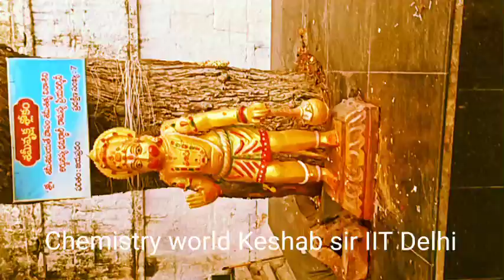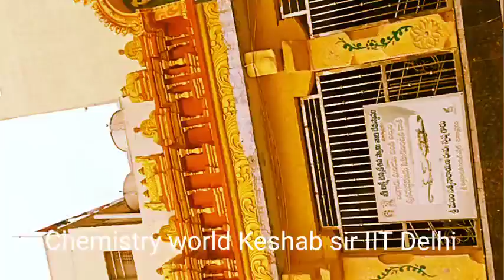VENKATESWAR TEMPLE, BEAUTY OF ANDHRA PRADESH